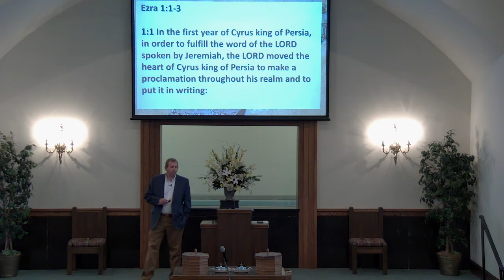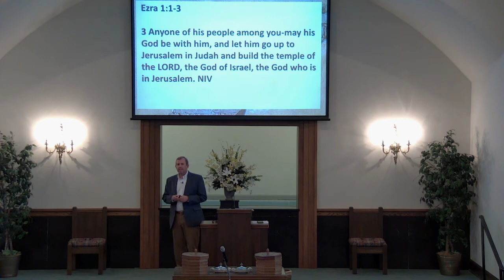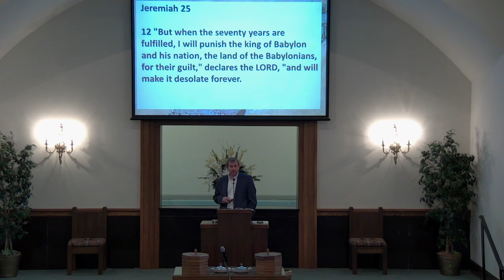7-11am Restoring a People